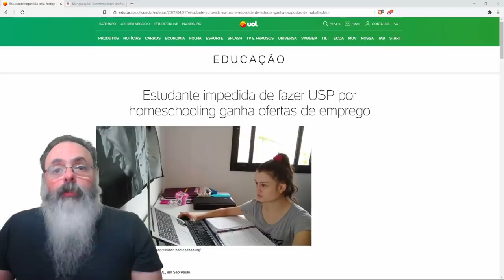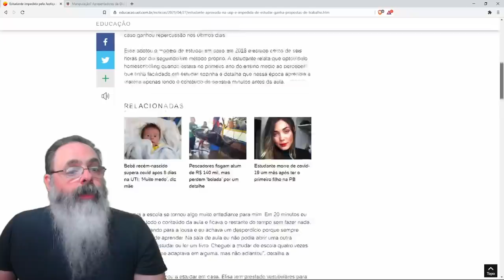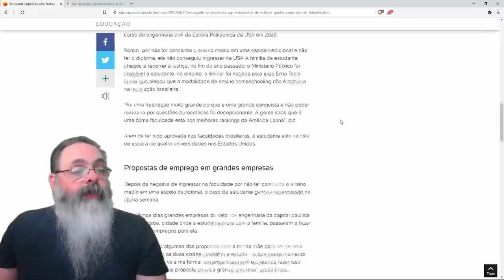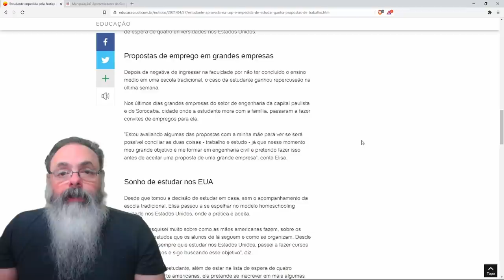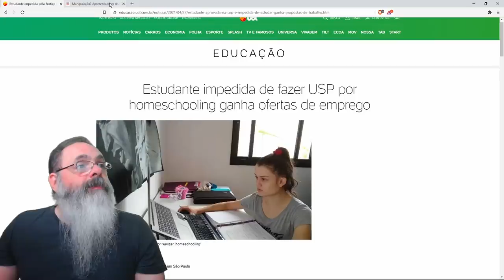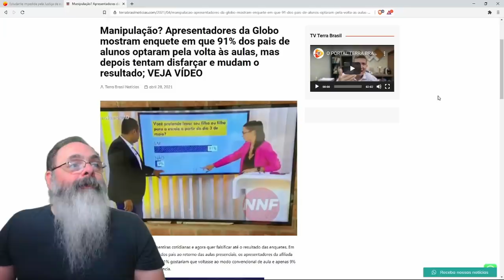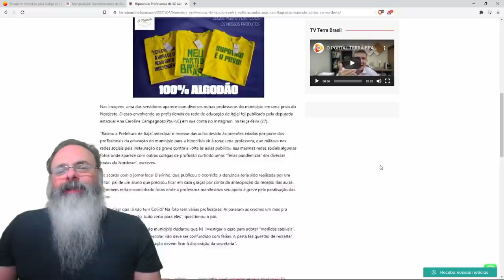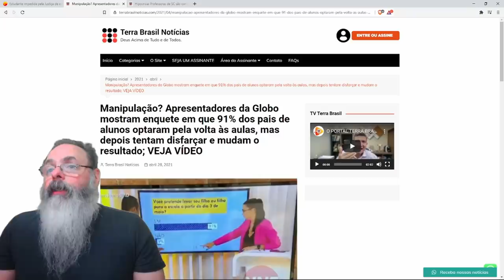Menina que fez homeschooling e foi barrada na USP se dá bem